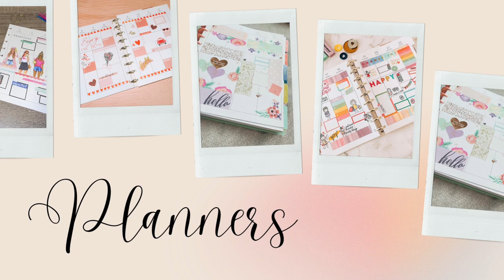Ili's Craft Room Trailer